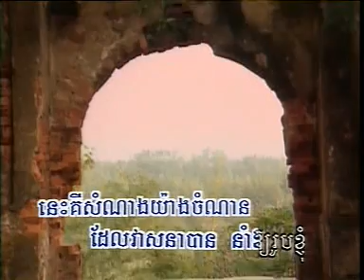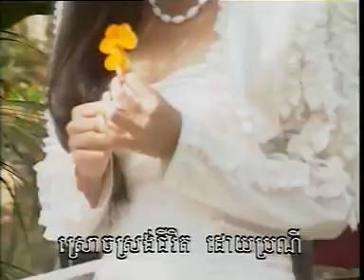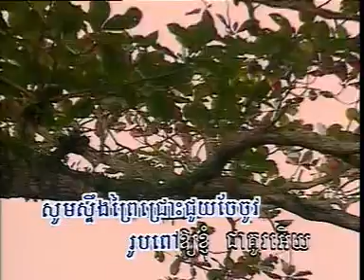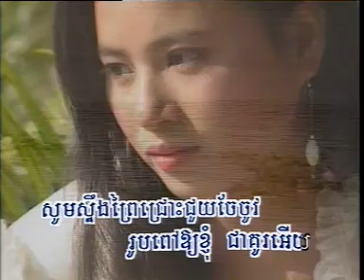កំពុងធំជំរុំចិត្ត Sea Star